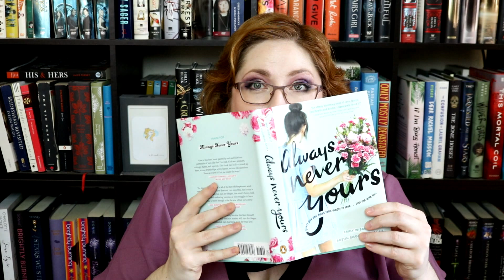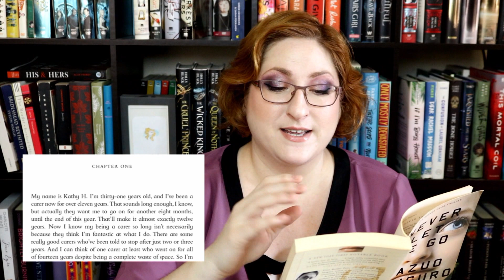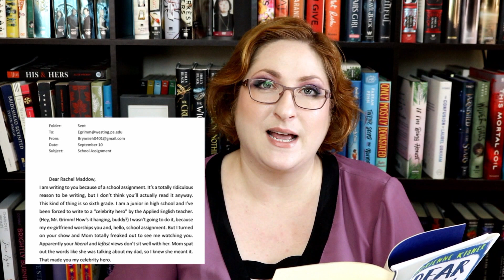How to Write A Good First Line | 20+ Examples of Great Novel Openings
What makes a good first line? I'm sharing my thoughts/tips and a TON of examples, as well as going beyond the literal first line. In many cases, it's actually more a case of a great first couple of lines or first paragraph.

00:00 Introduction
01:19 First lines should be
04:54 Surprising, funny 1st line examples
07:40 Dialogue, sense of place 1st line examples
10:08 Scene-setting 1st line examples
15:21 Deceptively simple statement 1st line examples
18:55 2 thriller examples that demonstrate character
20:44 Prologue vs. 1st chapter examples
24:19 Middle grade examples
20:03 Humor & premise setup example
26:57 Classic/famous first line examples
28:47 Precision of language in great 1st lines
30:45 POV of your 1st line & character
31:30 Prologues & using format to your advantage
32:31 Final pep talk

Add THE IVIES, my YA thriller featuring competitive college admissions & murder, out in 2021, on Goodreads!

Add THE STARS WE STEAL (Jane Austen + The Bachelor, in space) on Goodreads

+LINKS+
Goodreads:

+FILMING SPECS+
Camera: Canon t6i
Mic: Rode VideoMic Go Light
Lighting: Limo Studio Soft Kit
Editing Software: Pinnacle Studio 22